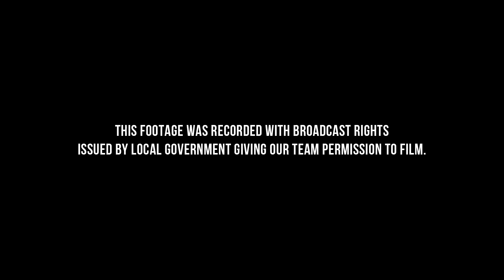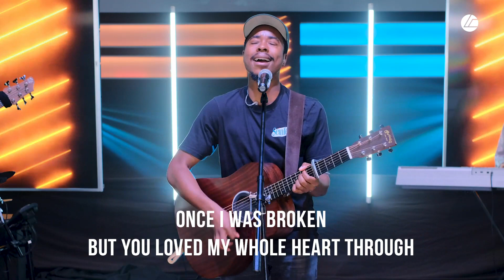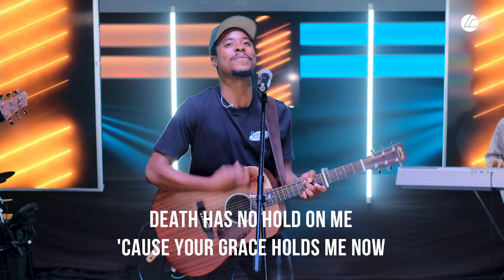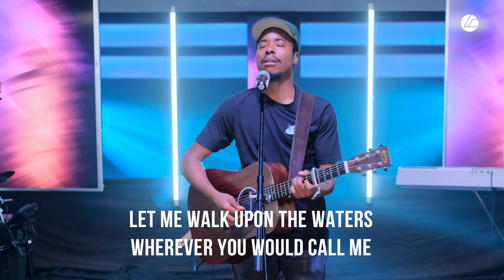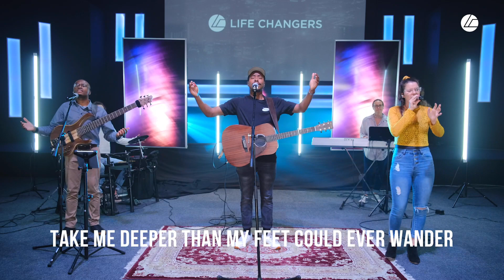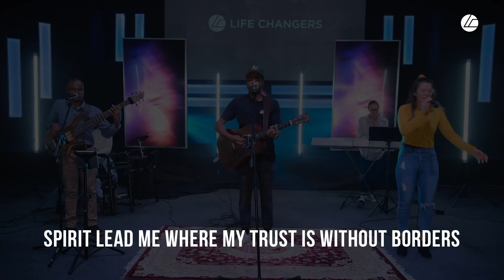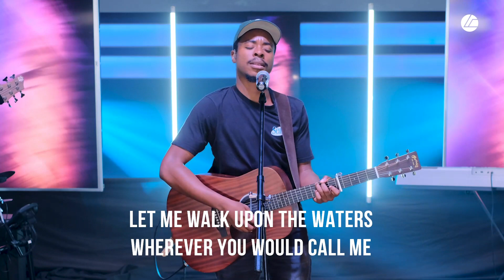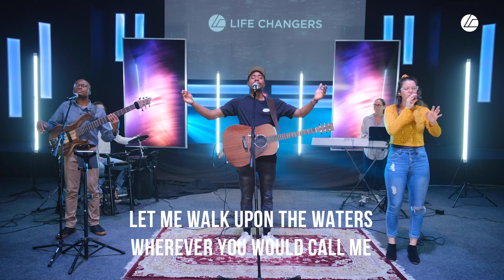Are You Crazy? Part 6 - Online Worship Experience